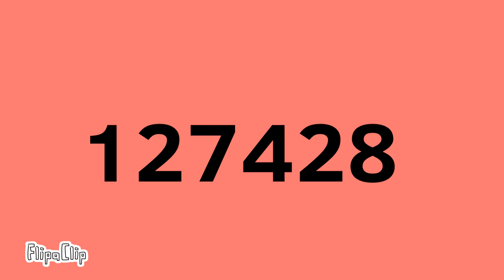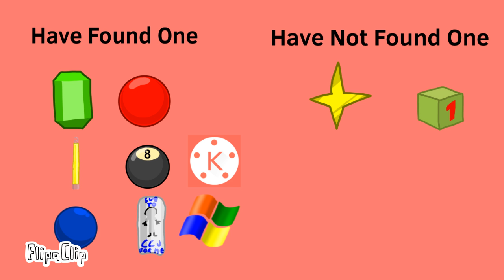TABOOSA 11: Jewelery At Its Finest